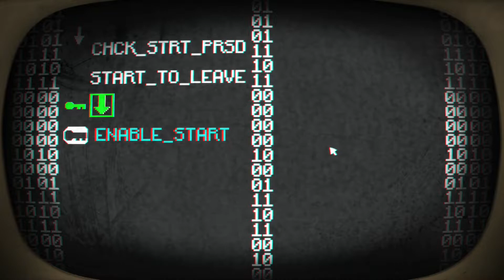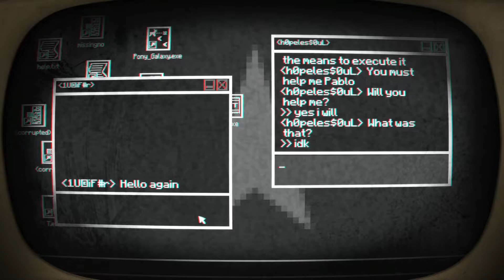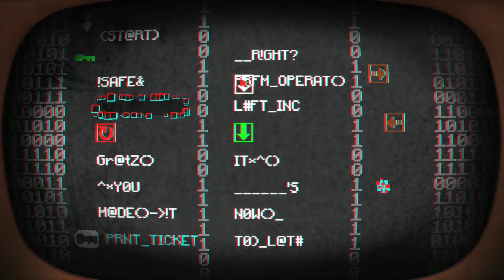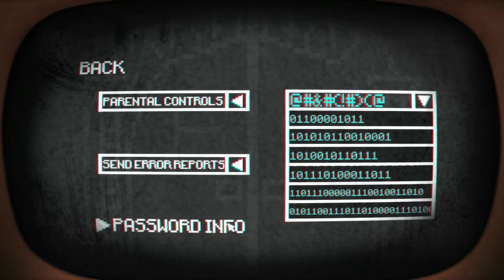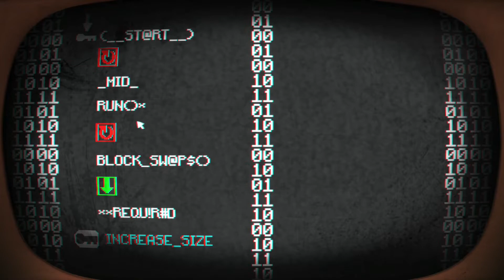Testing: Pony Island (INSERT YOUR SOUL)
INSERT YOUR SOUL
INSERT YOUR SOUL
INSERT YOUR SOUL